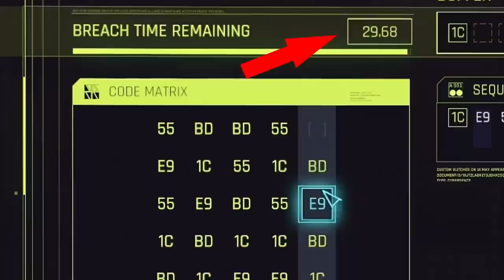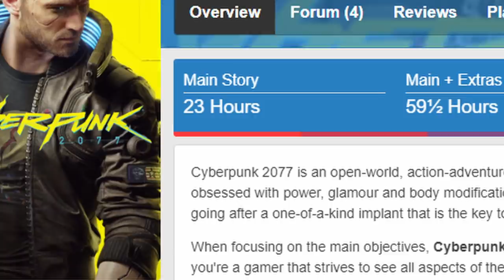Cyberpunk 2077 (v1.5): 37 Tips For New Players - Ultimate Compilation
All my tips compiled in one video, updated, clarified, fixed, & added to with 6 new tips. This Ultimate Tips video should be all you need to get started. If anyone else has any other great tips, please leave them in the comments to further help newcomers to Cyberpunk 2077, and teach me things I didn't know! Forgot to add that "G" toggles walk on PC.

Thank you so much for all your likes and support! Your continued and expanding viewership surprises me more and more every day. Thank you, you're awesome! I'm so excited about this YouTube journey we're on!

Chapters:
0:00 Intro
0:33 1. Apartment Buffs
1:24 2. Downing Vs Killing
2:15 3. Don't Kill Cyber Psychos
3:08 4. Read Shards
3:45 5. Loot Everything & Read Descriptions
4:07 6. Mini-Map Xs
4:40 7. Explore The City
4:58 8. Don't Ignore Cyberware & Perks
5:39 9. Use Baggies to Loot Drones
6:30 10. Ignore/Embrace the Bugs
6:55 11. Save Often
7:31 12. Allow Yourself a Romance Spoiler
7:55 13. Don't Skip Blue Dialogue
8:12 14. Plan your Attribute Points
9:47 15. Use Your Kiroshi Implants
10:20 16. Don't Overlook Street Creed
11:00 17. Pack Mule Perk
11:22 18. Do "Playing For Time" When You Get it
12:10 19. Plan Your hack Path First.
12:28 20. Nudity Filter/Censor
12:57 21. Hologram Flashbangs
13:14 22. Spend Your Perks Wisely
13:46 23. Don't Skip Leg Day
14:38 24. Try Very Hard Difficulty
15:13 25. Zone Order
16:12 26. Upgrading is Cool
17:04 27. Slow Down
18:05 28. Perk & Skill Shards
18:49 29. Re-Visit Areas
19:12 30. How Skills and Attributes are Connected
19:58 31. Don't Just Play the Main Story
20:30 32. Monster Hunt & Automatic Love
21:06 33. Don't Do ALL NCPD Hustles - Save Some
21:54 34. Vehicle Stash
22:17 35. Cameras Can Be Manually Switched Off
22:32 36. Don't Loot Mid-Combat
22:50 37. Don't Waste Sandevistan